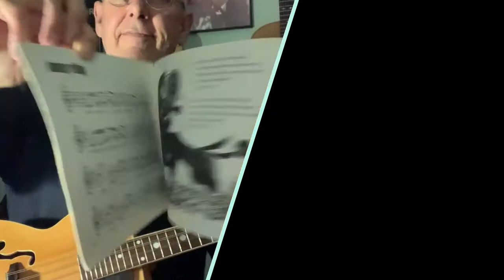Donkey Riding followed by Flowers of Edinburgh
An interesting folk song. Apparently, the tune and words are an adaptation of "Highland Laddie". It is generally, but not universally, agreed that the "donkey" of the song title is a reference to the steam donkey, a kind of general-purpose steam engine. Flowers of Edinburgh is a well known reel.